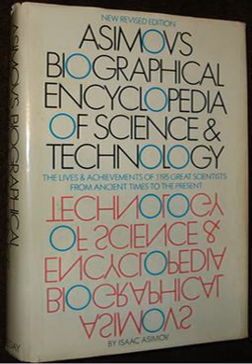Asimov's Biographical Encyclopedia of Science and Technology | Wikipedia audio article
- Socrates

SUMMARY
Asimov's Biographical Encyclopedia of Science and Technology is a history of science by Isaac Asimov, written as the biographies of over 1500 scientists. Organized chronologically, beginning with Imhotep (entry "[1]") and concluding with Stephen Hawking (entry "[1510]"), each biographical entry is numbered, allowing for easy cross-referencing of one scientist with another. Nearly every biographical sketch contains links to other biographies. For example, the article about John Franklin Enders [1195] has the sentence "Fleming's [1077] penicillin was available thanks to the work of Florey [1213] and Chain [1306]  . . ." This allows one to quickly refer to the articles about Fleming, Florey, and Chain.   It includes scientists in all fields including biologists, chemists, astronomers, physicists, mathematicians, geologist, and explorers. The alphabetical list of biographical entries starts with  ABBE, Cleveland [738] and ends with ZWORYKIN, Vladimir Kosma [1134]
In the Second Revised Edition Isaac Newton receives the greatest coverage, a biography of seven pages. Galileo, Faraday and Einstein tie, with five pages each, and Lavoisier and Darwin get four pages each. Dutch writer Gerrit Krol said about the book, "One of the charms of this encyclopedia is that to each name he adds those with whom this scientist has been in contact."  The book has been revised several times, by both Asimov himself, and most recently, by his daughter Robyn Asimov.